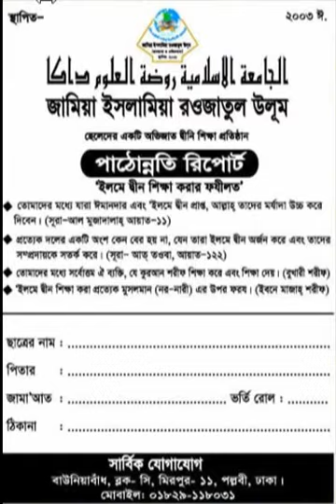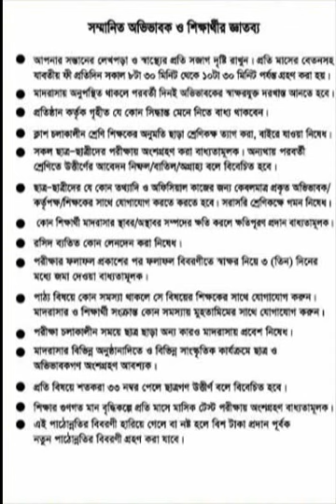Jamia islamia rawzatul uloom mirpur pallabi dhaka bangladesh